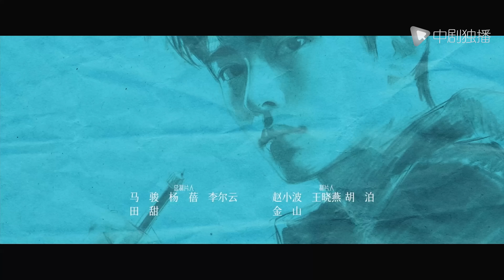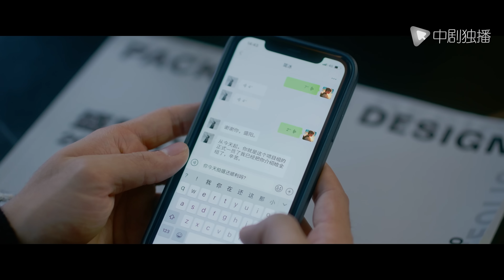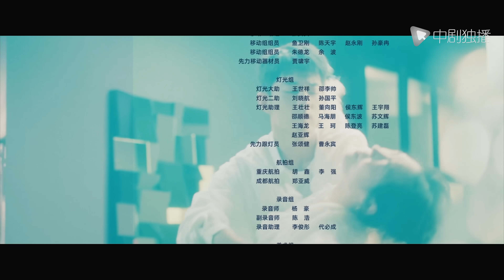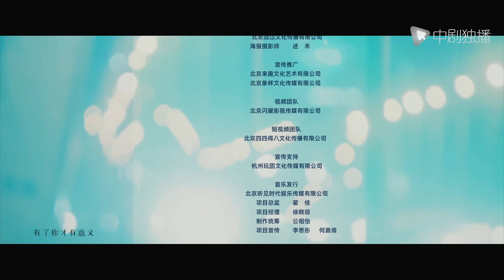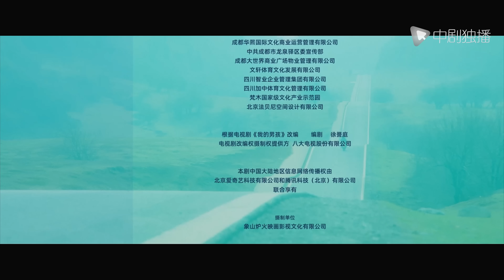骄阳伴我 22 | Sunshine by My Side 22（肖战、白百何、田雨、朱珠 领衔主演）